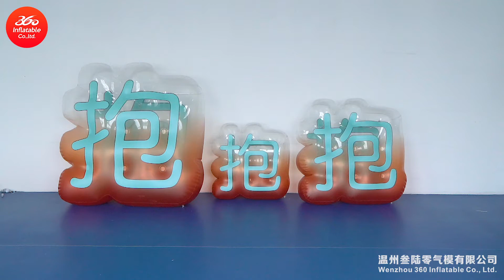PVC inflatable advertising balloon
We are Wenzhou 360Inflatable Co.,Ltd. Made in China，which established in 2006 Year.It is a leading brand in Chinese  inflatable manufacturing filed.
WE CAN 100% CUSTOMIZED ALL INFLATABLE PRODUCTS WITH YOUR REQUIREMENTS.

We can produce all kinds of Inflatables product
air dancer，
inflatable costume，
Halloween inflatables，
inflatable mascot，
inflatable suit，
inflatable costumes，
inflatable dragon，

Lead time:7-15 days
Shipment: We use the international Courier (DHL,UPS,TNT,Fedex) to  delivery the goods, door to door, normally shipping time: 4-5 working days .